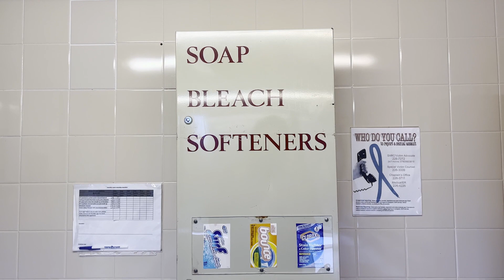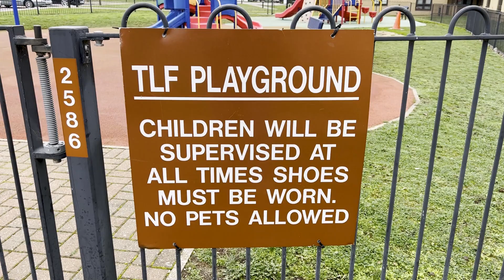Lodging Tour | RAF LAKENHEATH | USAF TLF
Now that we are PCSing from England, we have the perfect opportunity to show you all what the TLF is like on the base. In this vlog, Jordan gives you an in-depth tour of RAF Lakenheath Lodging!! We put together as much information as he could and crafted the most detailed base lodging guide that we could, including some SUPER helpful tips!

The goal of this video was to provide a TLF tour that was as useful as possible. Whether you are searching for your perfect home for your stay in the UK OR you are on your way out the door, it can be wildly helpful to know what you are getting into when moving on base. From our experience, pet lodging and non-pet lodging are wildly different and so we wanted to dedicate a video to each in order to show just how different they are...

If you are moving to the Tri-base area, whether that be RAF Mildenhall or RAF Feltwell, or RAF Lakenheath, the biggest tip we can give you is to do the following:
1) Download the AF Connect App (links below)
2) Search (and favorite) 48th Fighter Wing (or 100th ARW)
3) Boom! You should see all info for all your needs

Hopefully, we answer some questions you might have regarding military moves/PCS. Have any other burning info you need to be answered? Want to know more about what it is like for Americans living in the UK?

Tell us, are there any stories you would like us to share? What did you think of the video?

Amazon link to Extension Cord:

UK wall plug:

USA wall plug: